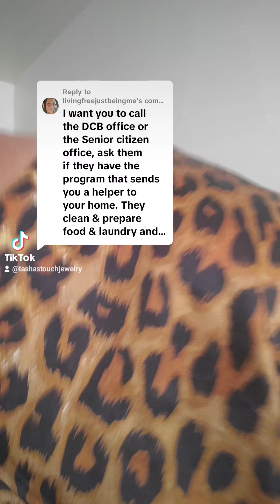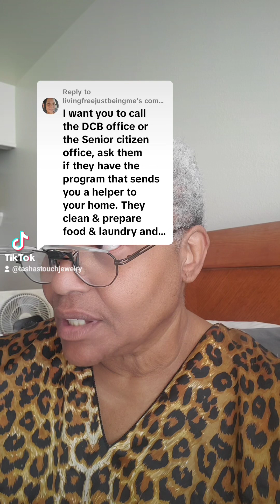if i have to bleed its not worth my energy